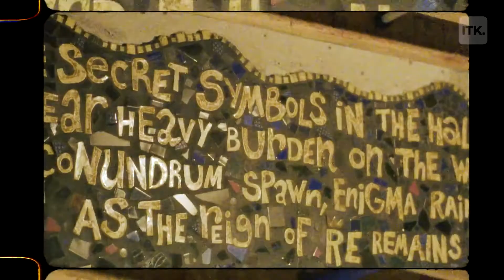Ricky Boscarino of Luna Parc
An insanely amazing and kind artist, Ricky Boscarino, gives a sweet tour and some backstory into the inspiration and dedication to build his lifelong work, a home.

This shoot was in collaboration with the fine folk at Malka Media.